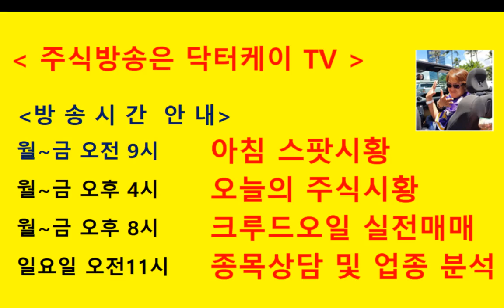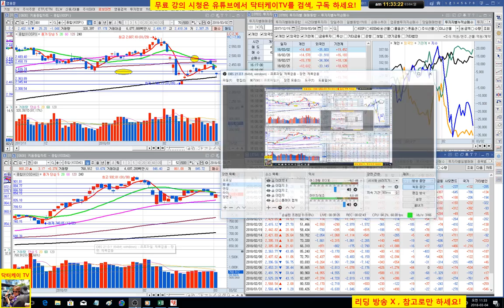= 닥터케이 TV =오늘의 주식시황/180304/다음주 전망/주식으로 1억만들기/직장인과 주식초보를 위한 주식방송